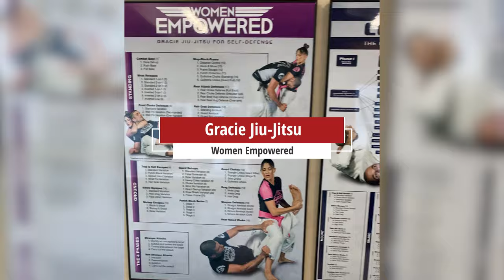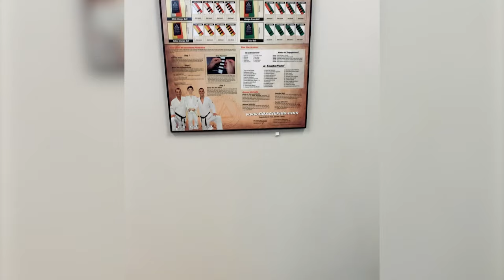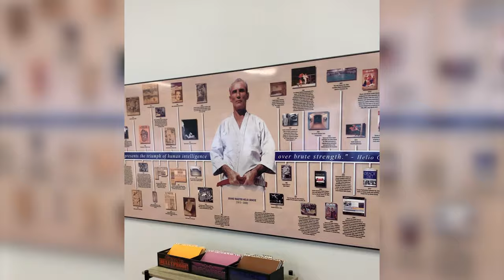Gracie Jiu-Jitsu & Takeda Ryu Nakamura Ha | Sobukai Estonia, Tallinn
*Sobukai Estonia, Tallinn:*

Wir waren in Tallinn, Estland und haben Bert Van den Plas in seinem Dojo besucht. Er ist Okuden Shihan der Takeda Ryu Nakamura Ha und zertifizierter Gracie Jiu-Jitsu Instruktor. Wir durften bei einigen Trainings dabei sein und konnten so auch Gracie Jiu-Jitsu kennenlernen. In einem Interview sprach er mit uns über Themen wie die Zukunft der Kampfkünste, den Unterschied zwischen Takeda Ryu Nakamura Ha und Gracie Jiu-Jitsu, seine Geschichte mit den Kampfkünsten und warum er seit über 30 Jahren Sobudo betreibt.

*Takeda Ryu Nakamura Ha in Österreich:*
Takeda Budokan Wien

*Kapitel:*
00:00 Einleitung
01:05 Gracie Jiu-Jitsu
03:52 Takeda Ryu Nakamura Ha
07:48 Interview mit Bert Van den Plas
13:39 Verabschiedung

Haben wir dein Interesse geweckt❓
Dann steig ein in die Sobudo Academy❗